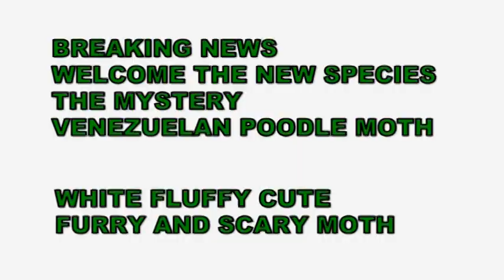MYSTERY VENEZUELAN POODLE MOTH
Breaking News: The Venezuelan Poodle Moth is making the web go crazy, New species in the lepidopteran family looks alot like a Diaphora Mendica or a Muslin moth, the neotropical ormamental moth is cute, furry and scary at the same time.